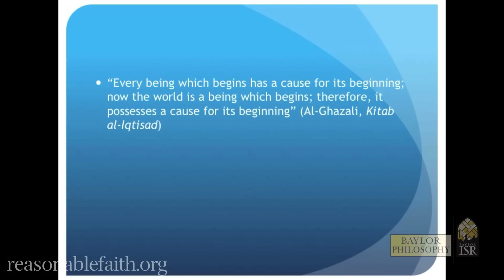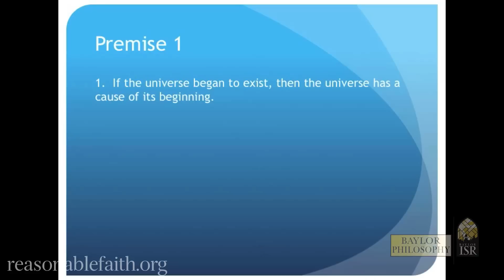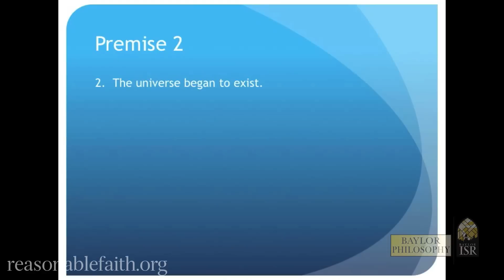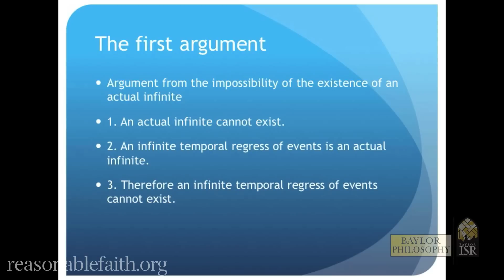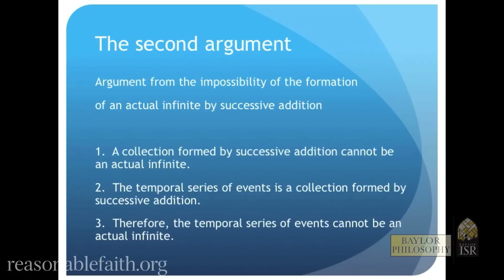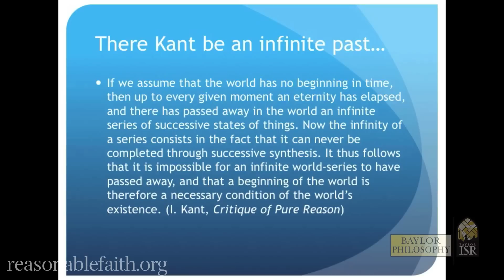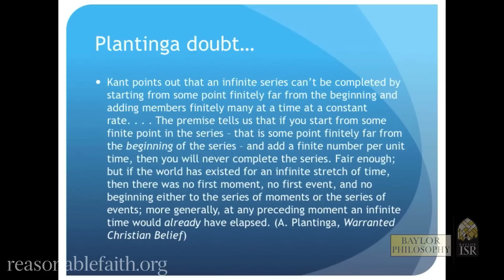The Kalam Cosmological Argument | Plantinga Conference 2014 | William Lane Craig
For more information about the Institute for Studies of Religion at Baylor University

In November 2014, Dr William Lane Craig participated in a conference at Baylor University in honor of Alvin Plantinga, widely regarded as the world’s most important living Christian philosopher. In the early ’80s, as a young philosopher, Dr Craig heard Plantinga deliver a lecture entitled “Two Dozen (or so) Arguments for God’s Existence” at a Wheaton College philosophy conference. Now some 30 years later, this Baylor conference was dedicated to the extrapolation of the arguments Plantinga had surveyed.

The kalam cosmological argument was not one of the two dozen listed by Plantinga. But he had included in his survey a generic category called “other arguments.” So Dr. Trent Dougherty, the conference organizer, decided to include the kalam argument as one of the unnamed other arguments and invited Dr Craig to lecture on it at the conference.